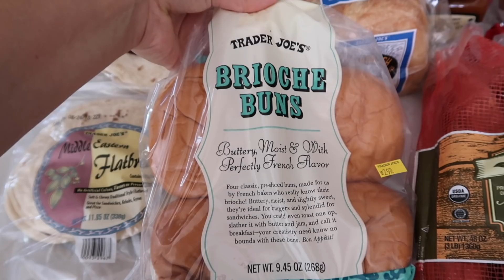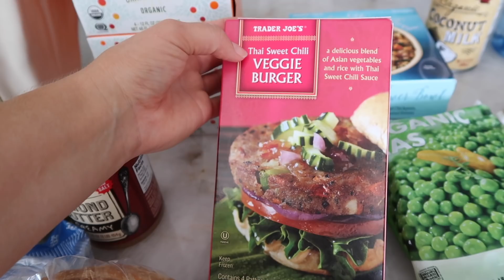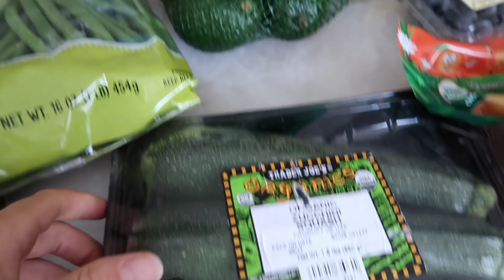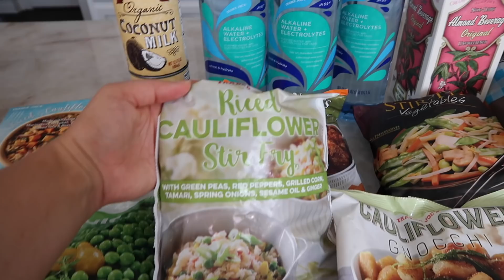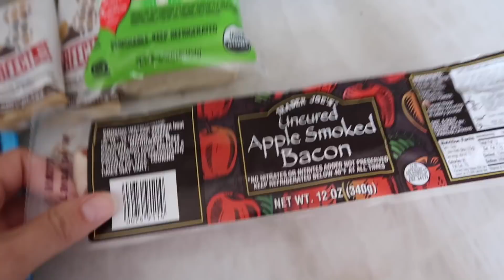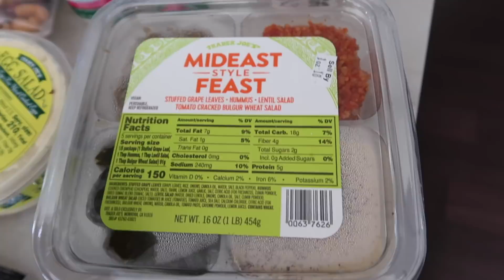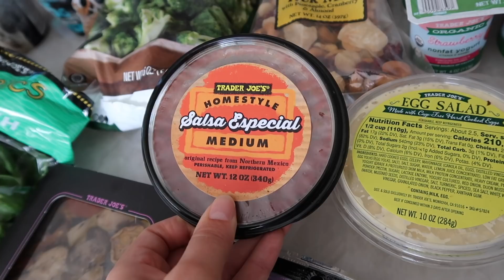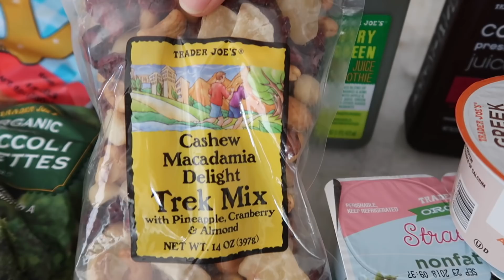Trader Joe's Haul: What I Buy for My Family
In this Trader Joe's haul, I show you what I ACTUALLY buy for my family. I normally like to show you all the new products that Trader Joe's has but this time it is a real shopping trip. I hope you enjoy it!